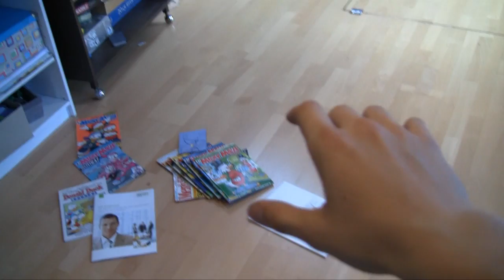Wenns schnell gehen muss...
Tjaa. jeder hat halt so seine Methoden wenns ans aufräumen geht. Hier zeig ich euch auf jeden Fall mal meine. :-)

Typ: Sebastian Gothe
Kamera: Jan Müller